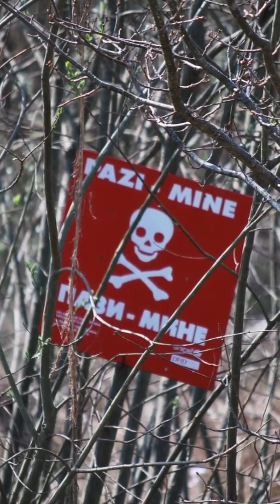History Short: Naval Oops Moment Ends Long Life of Italian/Russian Battleship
On October 29, 1955, the Soviet Navy of the USSR suffered yet another in a long line of what we call “Naval Oops Moments” when the battleship Novorossiysk struck a World War II era naval mine and sank.

The text narrated in this video is from the original article